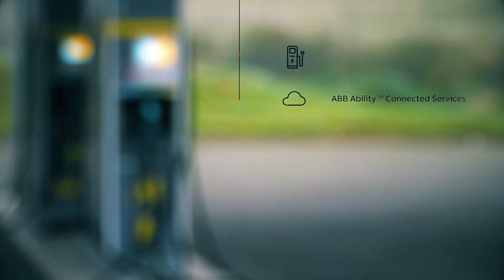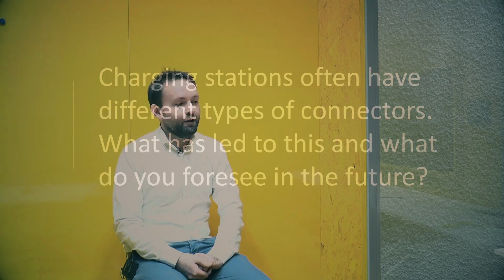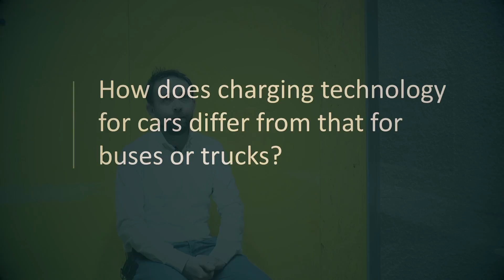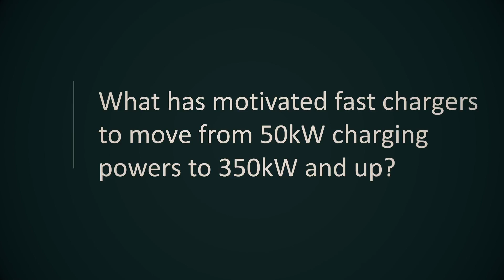eCARS2x_2018_T3_Case_study_ABB-video